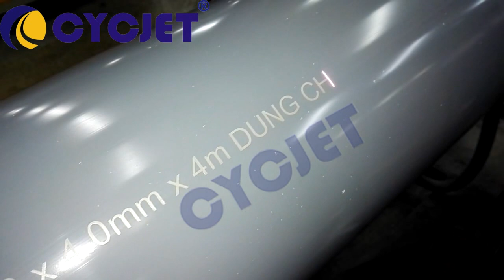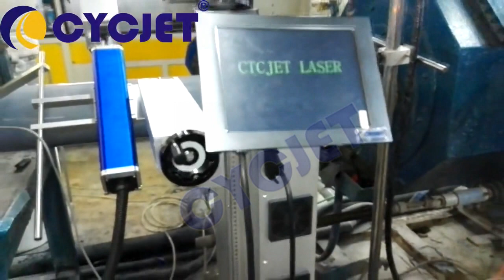CYCJET LF30F Gray PVC Pipe Fly Laser Printer/How to Print Orange Color lettby Laser Coding Machine